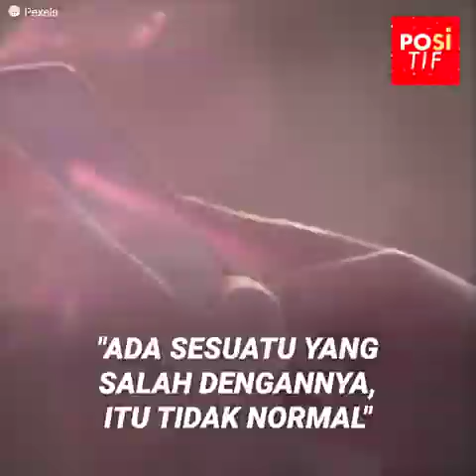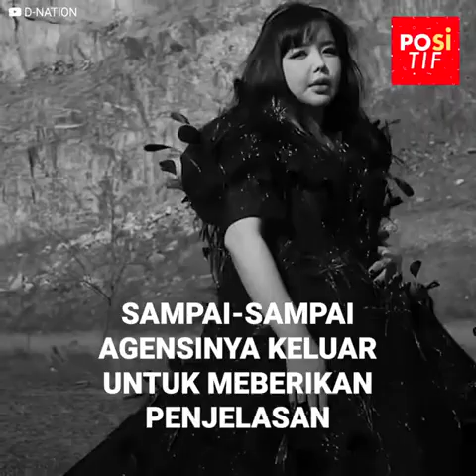Para penggemar mengkhawatirkan kesehatan Park Bom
Park Bom adalah seorang idol yang layak berada di hall of fame karena menjadi bagian dari grup ikonik 2NE1, tetapi sejak mereka bubar, artis itu telah menjadi sasaran kritik. Bom telah mengalami kenaikan dan penurunan berat badan selama bertahun-tahun, tetapi dalam penampilan terbarunya, sosoknya berubah begitu drastis sehingga para penggemar merasa khawatir bahwa kesehatannya berada dalam bahaya.